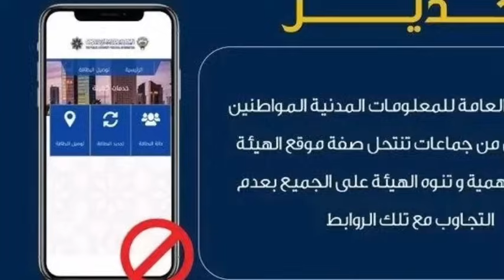Kuwait City Today Big Breaking News Update In Hindi Urdu